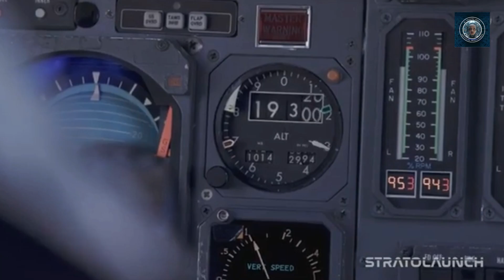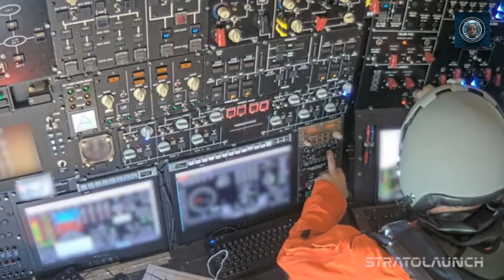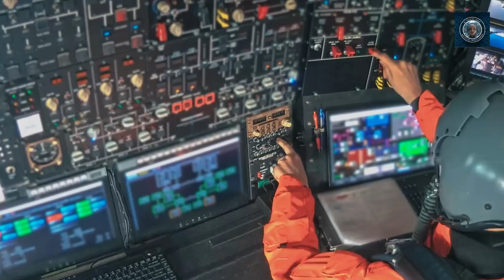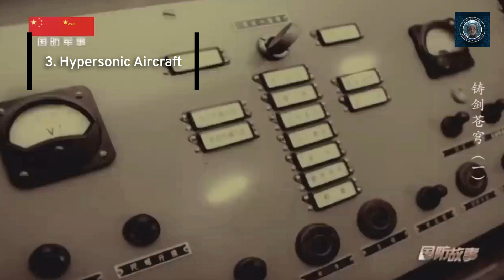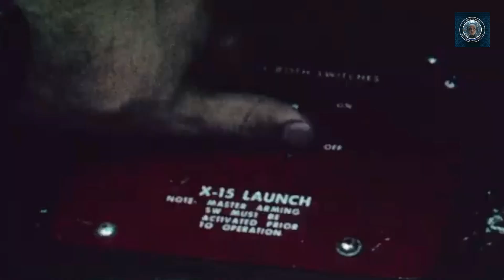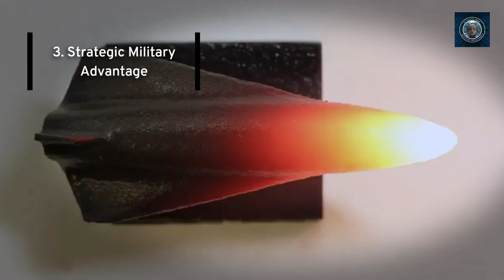World's First Hypersonic Airplane: More Progress Than Ever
The U.S. aerospace company Stratolaunch has successfully conducted the first powered test flight of a new unmanned craft for hypersonic research. This significant event took place on Saturday, March 9, 2024.  The vehicle, known as Talon-A1 (T-A1), was launched from the world’s largest airplane, the massive Stratolaunch carrier plane “Roc”, during a test flight that took off from the Mojave Air and Space Port in California’s Mojave Desert.

The T-A1 vehicle, designed to serve as a private hypersonic testbed, was under the center of the Roc’s vast 385-foot (117 meters) wing during the takeoff. Once achieving sufficient altitude above 20,000 feet, the curve-nosed hypersonic vehicle was dropped from “Roc’s” center wing, and its Ursa Major-built Hadley rocket engine ignited to propel the vehicle at superfast hypersonic speeds. The vehicle reached high supersonic speeds approaching Mach 5. The primary objectives for the TA-1 flight test included deploying a safe air-launch release of the TA-1 vehicle, successful engine ignition, Mach 5 acceleration, sustained altitude climb, and a controlled water landing. All these objectives were successfully met. This test flight is considered a major milestone in the development of the United States’ first privately funded, reusable hypersonic test capability. The data collected from this test will be invaluable for planning future steps towards the first flight of TA-2 later this year.

China has been making significant strides in hypersonic technology, including advancements in hypersonic glide vehicles (HGVs) and hypersonic aircraft. While specific details on the latest developments can rapidly change, here are some key points:
1. Hypersonic Glide Vehicles (HGVs): China has successfully tested several hypersonic glide vehicles, which are designed to be launched on ballistic trajectories and then glide on a curved path at hypersonic speeds toward their targets. These tests indicate China's progress in developing systems that are difficult for current missile defense systems to detect and intercept.
2. DF-ZF (Wu-14): One of the most discussed hypersonic projects in China is the DF-ZF hypersonic glide vehicle, also known as the Wu-14. Reports indicate that China has conducted multiple successful tests of this vehicle, which is designed to be carried atop a ballistic missile and then glide at Mach 5 or higher towards its target. The DF-ZF is seen as a potential game-changer in terms of its ability to evade missile defenses.
3. Hypersonic Aircraft: China has also been working on hypersonic aircraft projects. One notable example is the Sunan Jet Hypersonic Vehicle, which is part of a broader range of hypersonic technologies being developed by the China Aerospace Science and Technology Corporation (CASC) and other entities. These efforts aim to create aircraft capable of sustained flight at hypersonic speeds, potentially for both military and civilian applications.
4. Commercial Applications: While much of the focus has been on military applications, there is also interest in hypersonic technology for civilian use, including hypersonic passenger flight. China has expressed interest in developing hypersonic transport vehicles that could revolutionize global travel by cutting flight times significantly.
5. Recent Test Flights: In recent years, there have been reports of successful test flights involving hypersonic vehicles in China. These tests are often conducted in a highly classified manner, with details about the technology and its capabilities remaining scarce. The tests are indicative of China's rapid progress in hypersonic technology, though specific details about the performance of hypersonic aircraft are not always publicly available.

In summary, the world's first hypersonic airplane is a landmark achievement that promises to transform aerospace engineering, military strategy, and global transportation. Its development and deployment will require addressing complex technical, environmental, and geopolitical challenges, but the potential benefits in terms of speed, strategic advantage, and technological advancement make it a pivotal area of pursuit for the future of aerospace.  We will continue to follow up on this intriguing development and report back as we hear more.  That’s all for now, and thank you for tuning in.